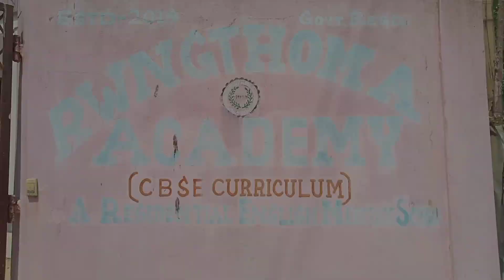Buma Bupha Kwrwi Belaino Khairokma Singcha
Buma bupha kwrwi belaino khairok Singcha o swngcharo Jotono ma pha gwnang khe tongna muchugo chini mamita ni le ma pha se kwrwi ja,

Vlog video
Kokborok vlog

Vlog
Tripura vlogger
Kokborok vlog video